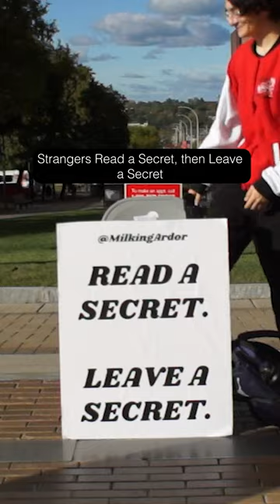Safe to say their relationship is over.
🗣️ Want to talk to me first hand to get insight on how you can improve your social skills, confidence, and situation?
Schedule a Time to Chat